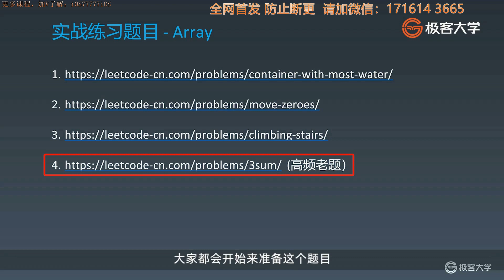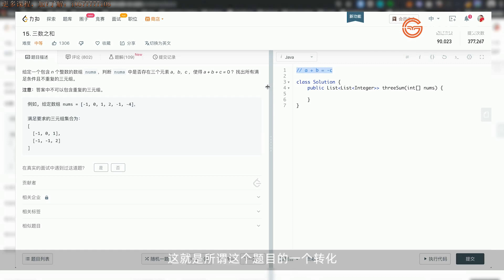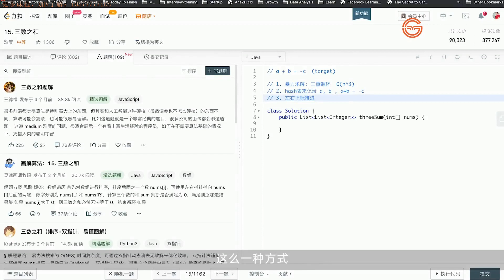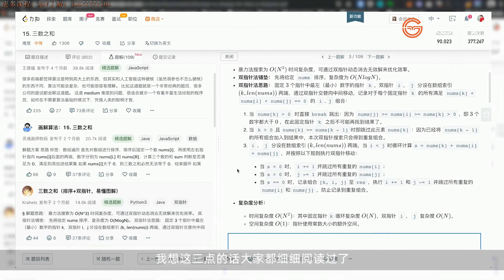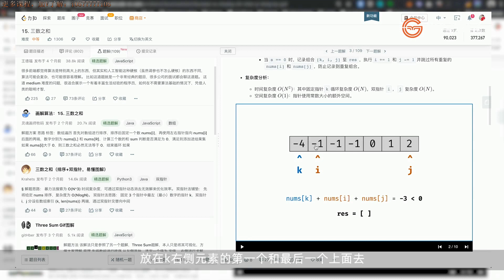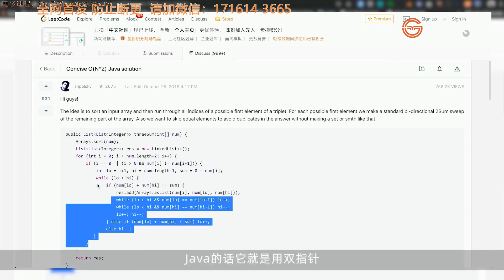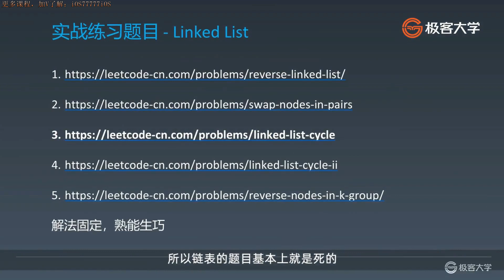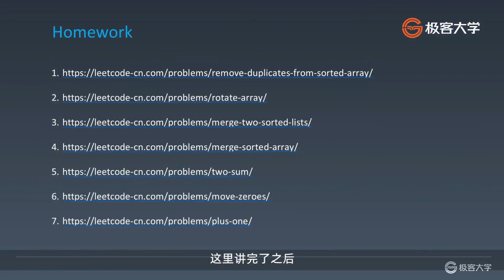第03课丨04实战题目解析：3数之和、环形链表